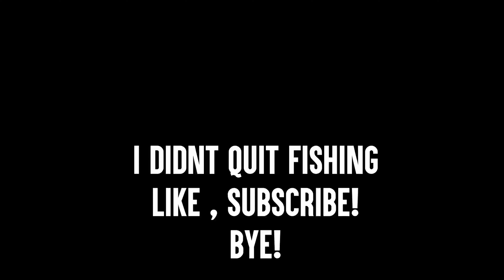CNY GROUPERS READY AT GILLS FISHING!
Rod : Cast Division Bitestick Travel Rod - 5ft Single handle Mode
Reel : Shimano Metanium 2020 + Gomexus 20mm TPE
Line : Gaudis Excelsior

- Online fishing tackleshop - Shipping worldwide